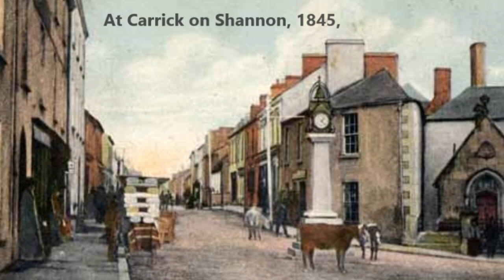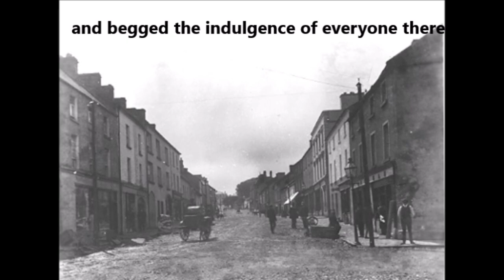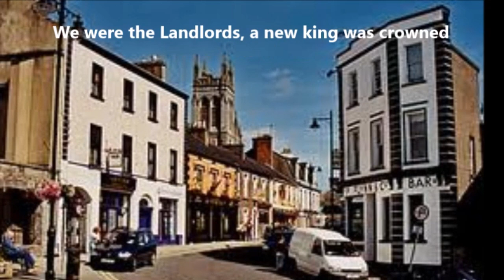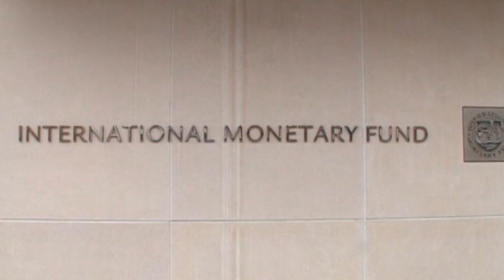Leitrim (a brief history) - mick blake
Inspired by Sean Fitzpatrick, Bertie Aherne, Lord Leitrim and greed.